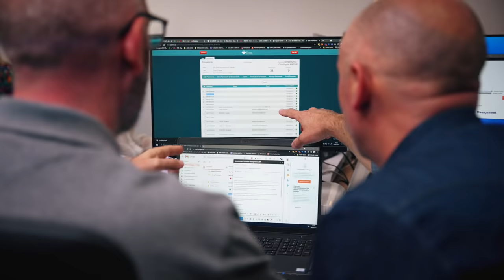Campagne TV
Découvrez la nouvelle campagne TV de MV Group diffusée sur BFM Business 🚀